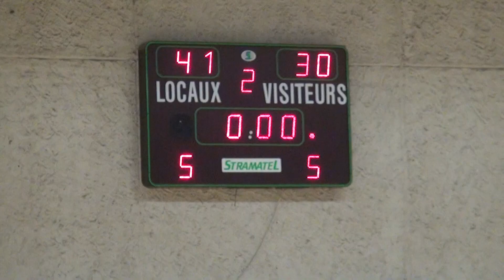130323-2QT-Sco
Excellence Région ASPTT Marseille basket 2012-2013